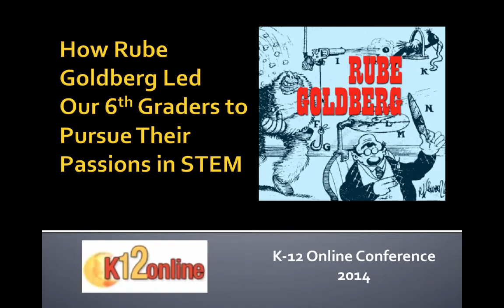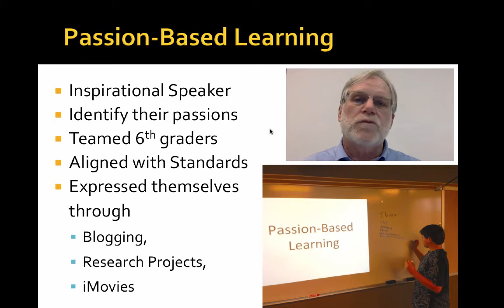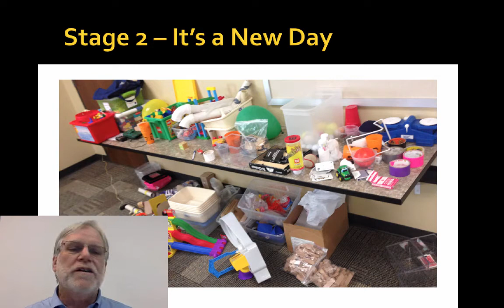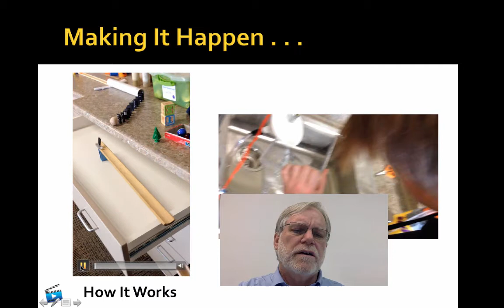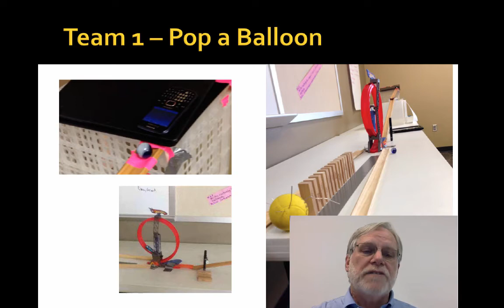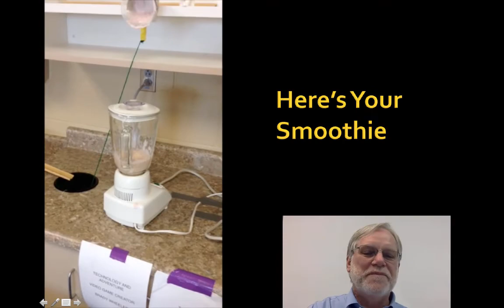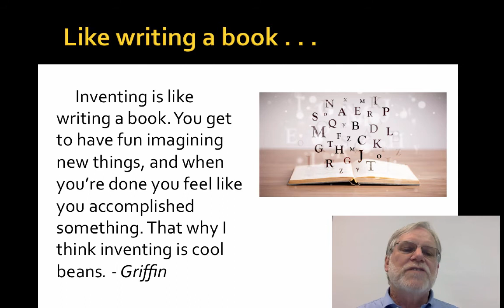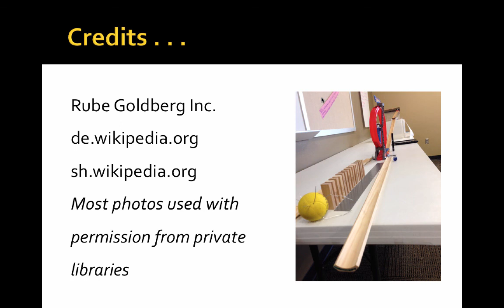How Rube Goldberg Led Our 6th Graders to Pursue their Passions through STEM (2014)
By Leigh Zeitz
Join Dr. Z in the journey 6th graders took into the Crazy World of Rube Goldberg. You will experience the fun they had developing “complex chain reactions to accomplish simple tasks.” Using a Problem-Based Learning format, these students explored physics while they built contraptions to drop a marble in a bucket, dip a chip in salsa, pop a balloon and even create a banana smoothie. Dr. Z shares how the inventors expressed their experiences through KidBlog and how these activities aligned with Common Core Standards in Science, Technology and Writing. It’s 20 minutes of fun and exploration into exciting ways to learn.